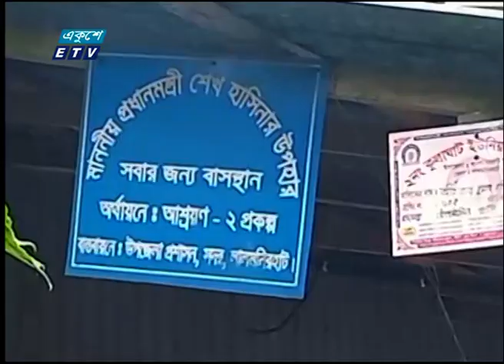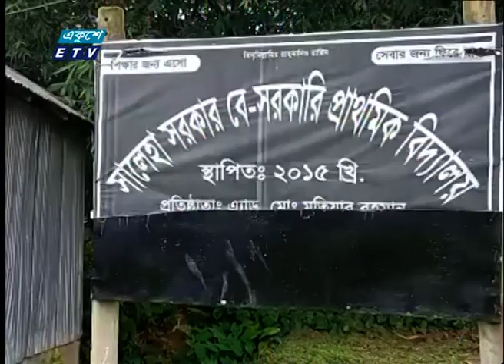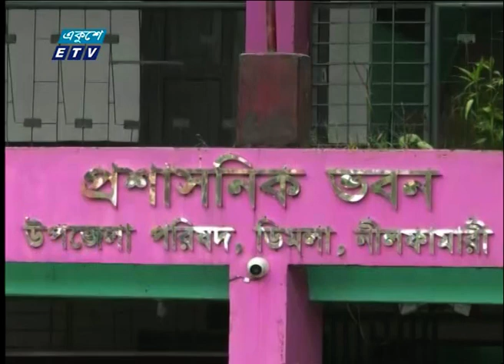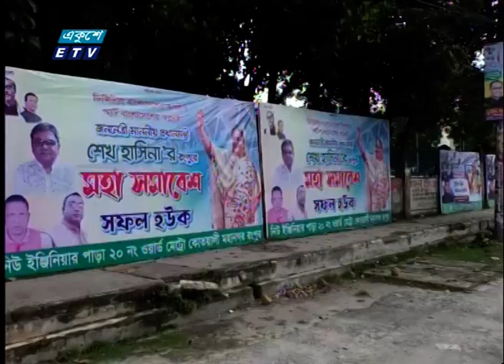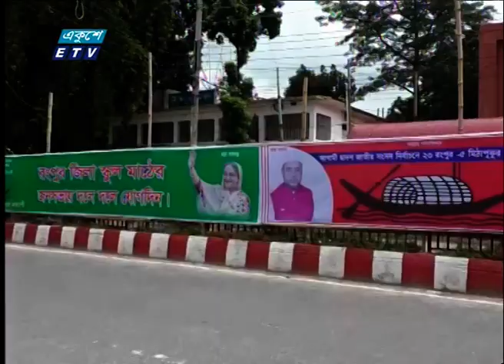12 PM News || দুপুর ১২টার সংবাদ || 01 August 2023 || ETV News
12 PM News || দুপুর ১২টার সংবাদ || 01 August 2023 || ETV News
উপস্থাপক: